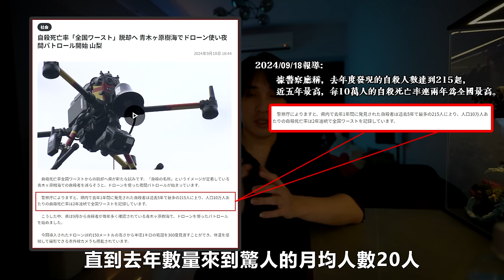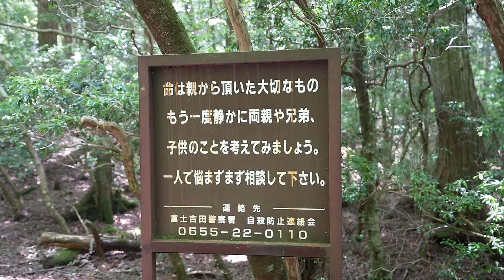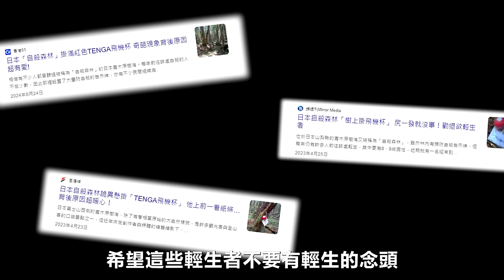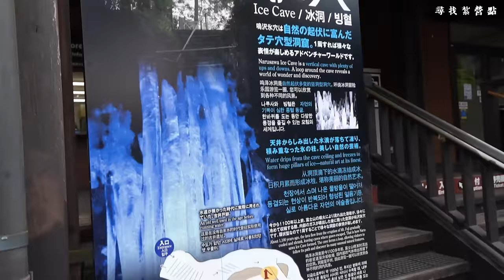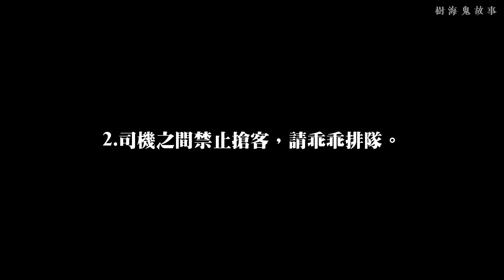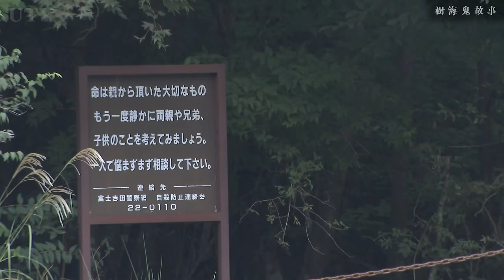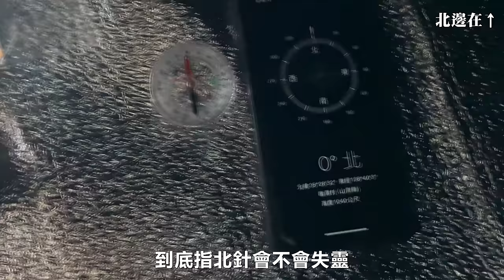這次我到了日本的青木原樹海(自X森林)住一晚！【王狗】（都市傳說）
這次我到日本的青木原樹海挑戰住一晚！！！